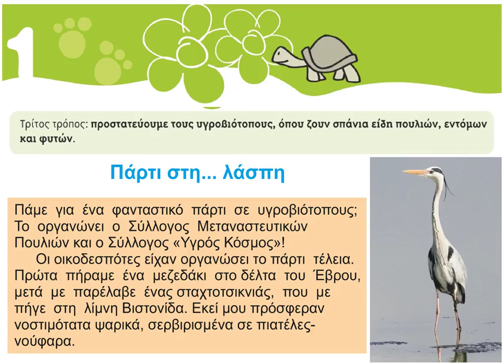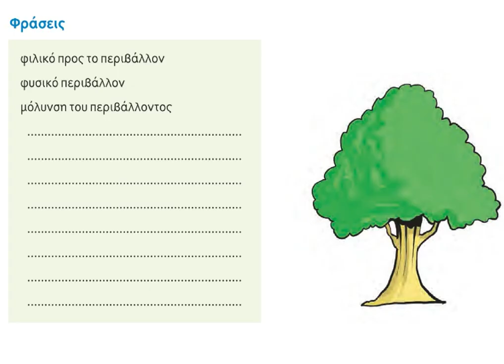3 Ο φίλος μας ο άνεμος Τ Ε